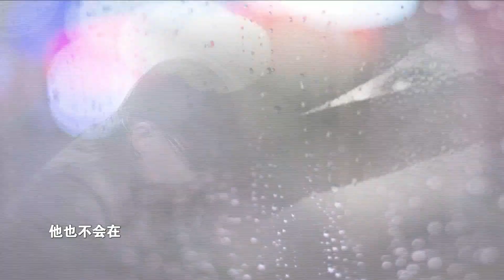《金牌调解》精彩看点：发现儿媳行为不端，母亲怒斥儿子识人不慧！